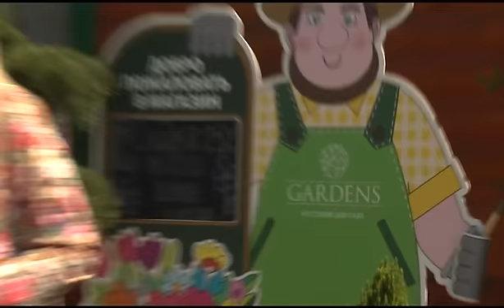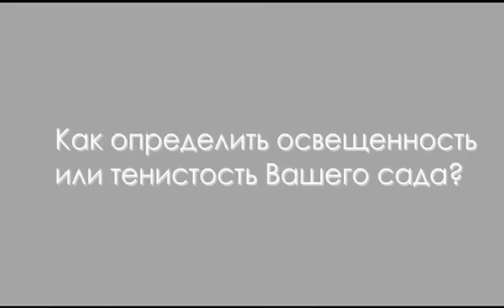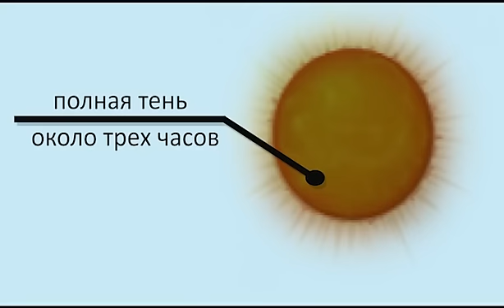Плодовые растения в саду. Сад мечты. Выпуск 2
Смотрите в выпуске: Плодовые растения в саду.                                                                                                                                                    Герои нашей программы – не профессиональные садовники, это те любители, фанаты, энтузиасты, которые занимаются творчеством у себя на садовом участке. Те, кто испытывает экзотические растения и воплощает у себя в саду самые смелые идеи, кто не боится пробовать и любит эксперименты. Им помогают эксперты-дизайнеры. Так сообща рождается наша летопись САД МЕЧТЫ.                                          Сайт телеканала

Плодовые растения - это прекрасное украшение вашего сада.